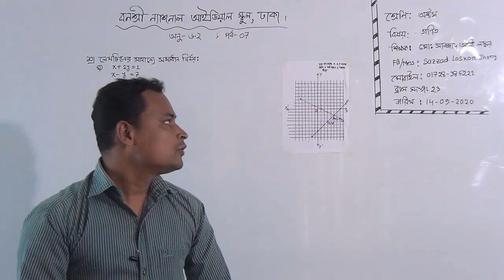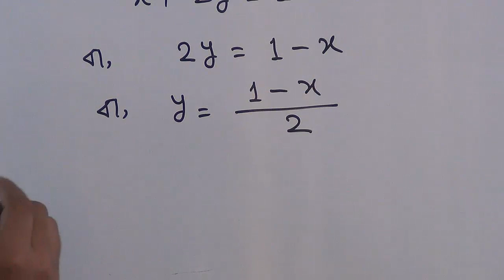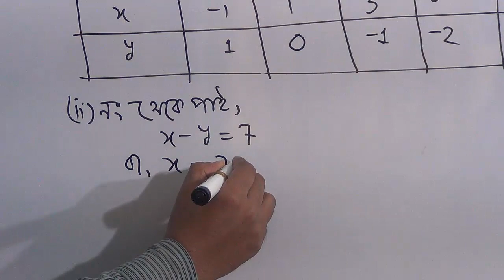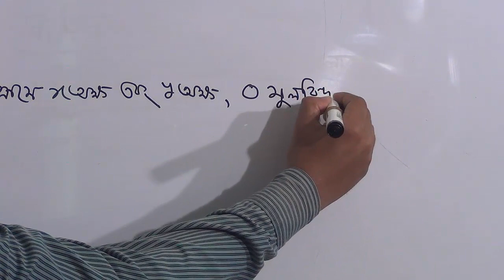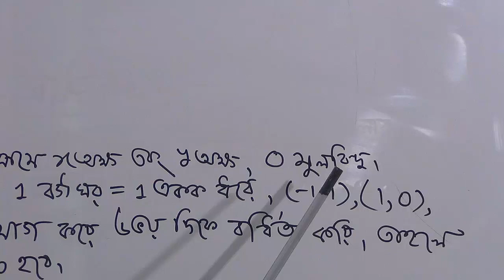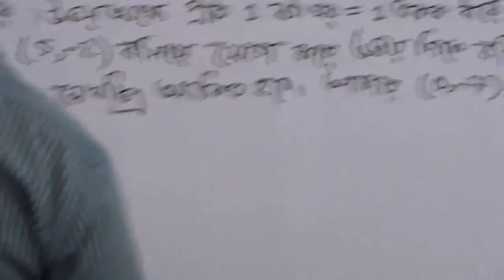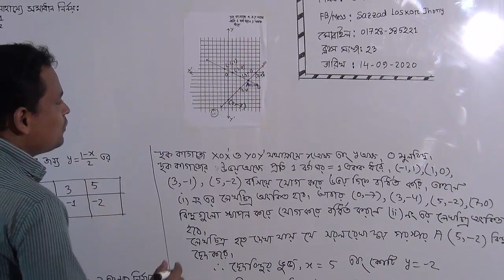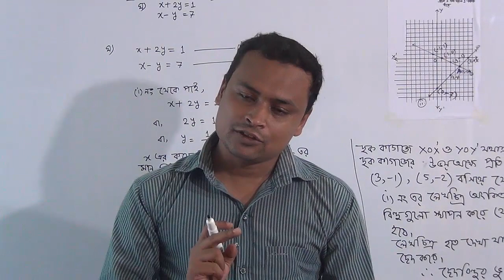অষ্টম শ্রেণির গণিত (ক্লাস নং-২৩) আলোচ্য বিষয়: অনু:৬.২; পর্ব-০৭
বার্ষিক
শ্রেণি: অষ্টম
বিষয়: গণিত(ক্লাস নং-২৩)
আলোচ্য বিষয়: অনু:৬.২;পর্ব-০৭